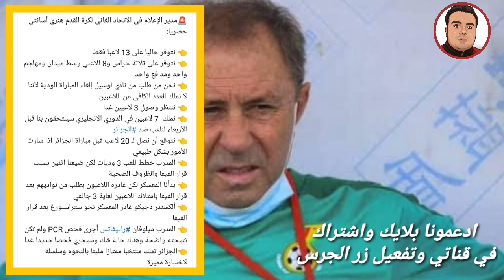إلغاء مباراة الجزائر وغانا شاهد تصريحات المدير الاعلامي لغانا عن إمكانية الغاء مباراة الجزائر وغانا❓